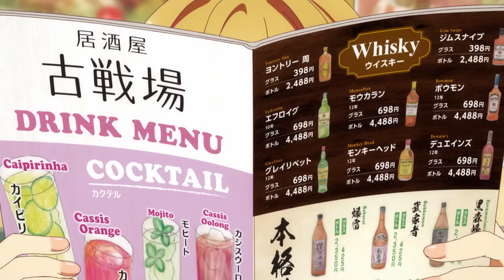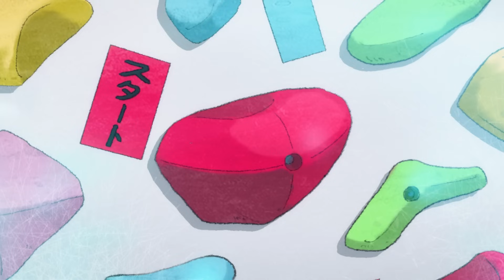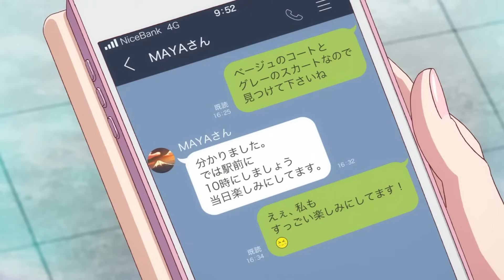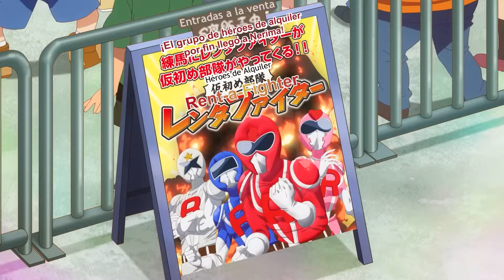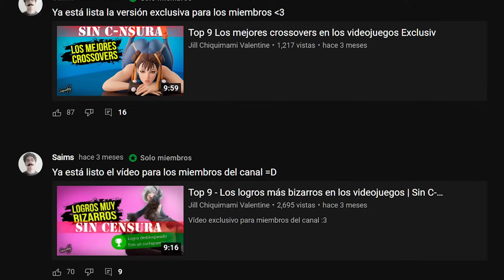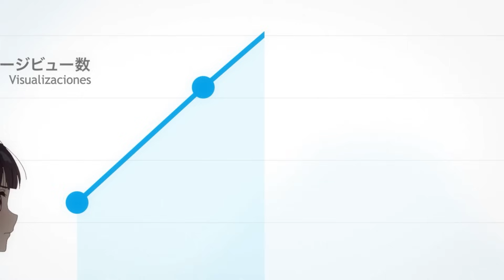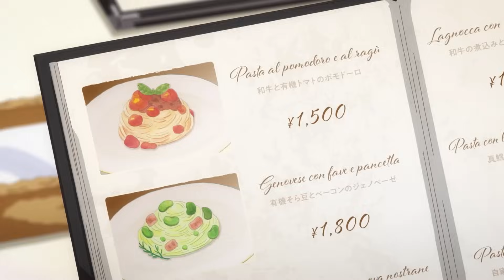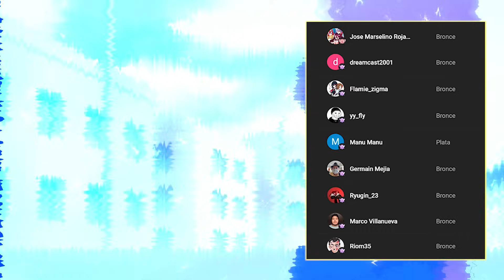💸💃 Enamorando a la cariñosa - Rent a Girlfriend | El mejor Resumen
No olvides convertirte en miembro para ver la versión exclusiva de mis vídeos, con contenido más maduro y sin C nsura:

También puedes apoyar mis otros proyectos =D

Marcas de tiempo: